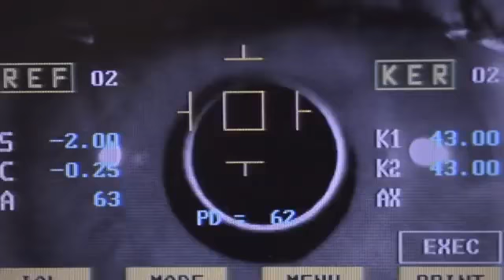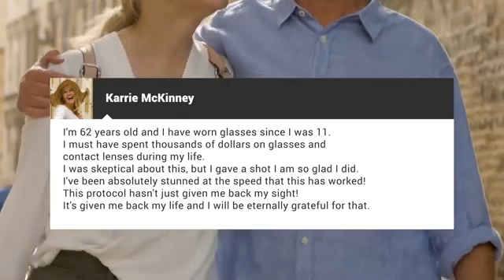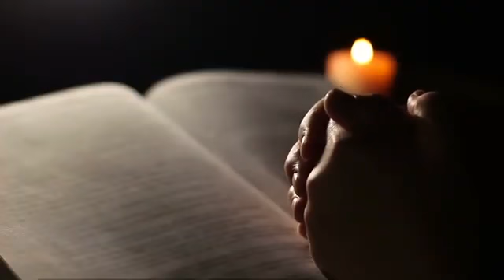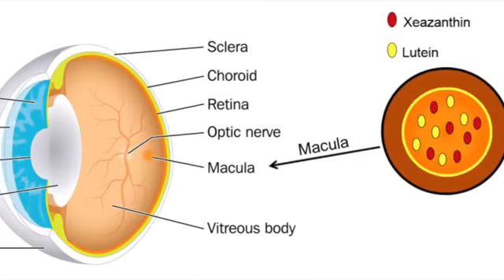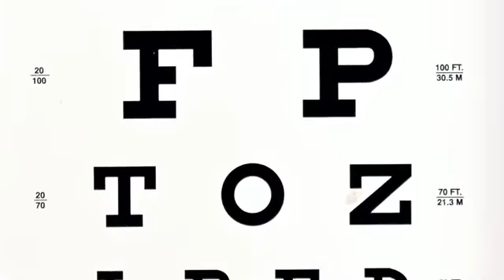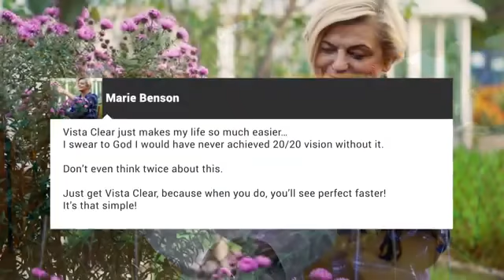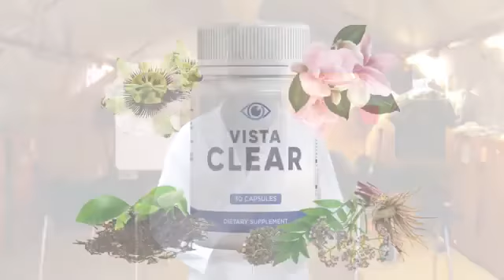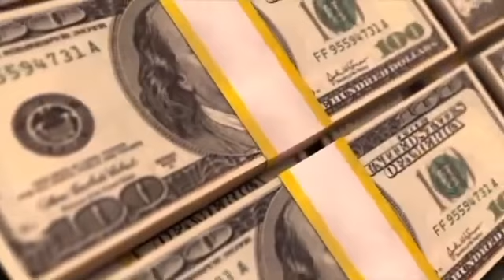Vista Clear review How Does Vista Clear Supplement Work for Your Eye Health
What’s inside VistaClear and how does it work?
Vista Clear contains a proprietary formula consisting of a group of essential vision antioxidants, minerals, vitamins and herbs, inspired by an ancient aboriginal recipe…

For thousands of years, this recipe has been used by the Australian tribe members, whose eyesight has been shown to be 4 times sharper than ours.

Countless studies published in peer-reviewed medical journals have proven, beyond any doubt…

That unlike the standard American diet, the crucial nutrients and vitamins in the Aboriginal diet continuously supports the health of their vision.

This unique formula is designed to help the healthy function of the retina, macula, lens, cornea and optic nerve.

Vista Clear is conveniently packed with over 26 essential antioxidants, rare cleansing herbs, powerful specific eye health support vitamins and grade A nutrients to help support your vision:
Bacopa Monneri, coming from Australia, has important antioxidant properties, which help support the eyes.
Chamomile, Lemon Balm, Skullcap, Hawthorn and Saint John’s Wort: crucial in supporting normal eyesight.
Ashwagandha: designed to support the normal functioning of the 10 billion neurons present in the eyes, crucial when it comes to your night vision, color perception, near and far-away focus and so on.
Rhodiola: which supports eye adaptation.
Calcium: one of the top essential eye-health nutrients.
Magnesium: optimal Mangesium levels help support proper eye functioning during sleep cycles.
Potassium: it helps supporting the thin layer of tears that cover the exposed cornea.
Lutein: crucial when it comes to supporting the normal functioning of the lenses and retina of your eyes.
Zinc: Vista Clear has the perfect amount of Zinc to support a strong vision and helps a normal response in relation with the blue light coming from your phone and computer screens!
Vitamin B complex to support the optic nerve and maintain the signal that travels from your eye to your brain.
Valerian, Passion Flower, Magnolia and L-theanine: these herbs help support the normal eye blood pressure.
Biotin or Vitamin H: helps support normal eye functioning during blood sugar levels swings.
Mucuna Pruriens: helps support the normal eye blood flow.
Griffonia Simplicifolia: a potent, natural plant, which helps with the overall normal eye functioning performance.